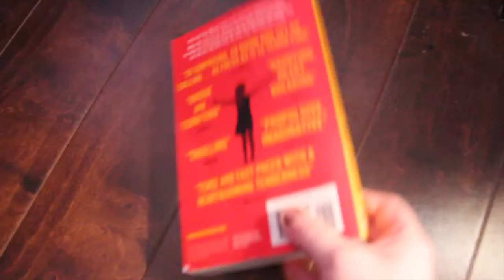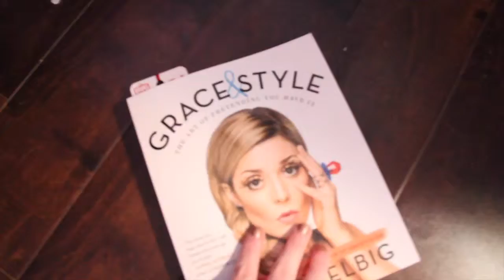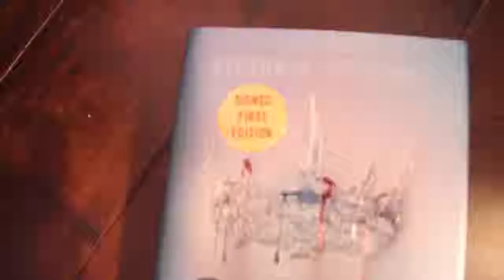I Got Some Books | February Book Haul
So as I'm uploading this I realize that I forgot a book that I received through work for a review. Oh well I'll just include it next month.